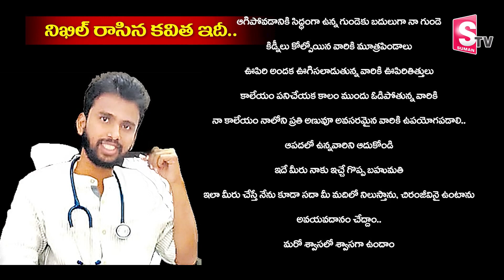ఆరుగురికి జీవితం ఇచ్చిన డాక్టర్ | Doctor Nikhil Emotional Later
Watch► ఆరుగురికి జీవితం ఇచ్చిన డాక్టర్ | Doctor Nikhil Emotional Later  @SumanTVChannel